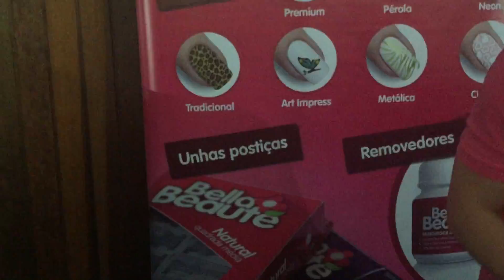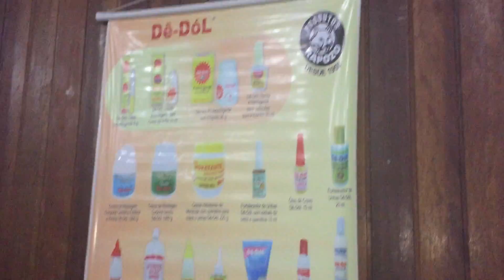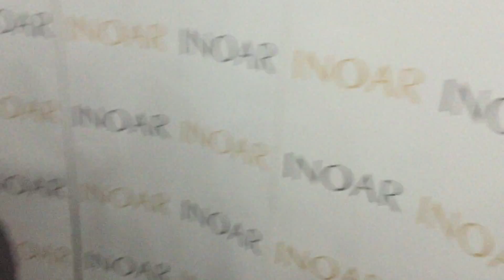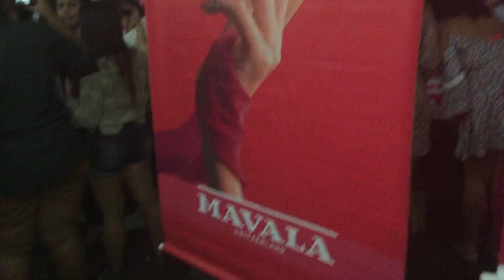VLOG EBSA 5º (PARTE 2)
Mais um vlog super divertido da viagem pro Rio de Janeiro. Blogueiras no EBSA 5º!!!